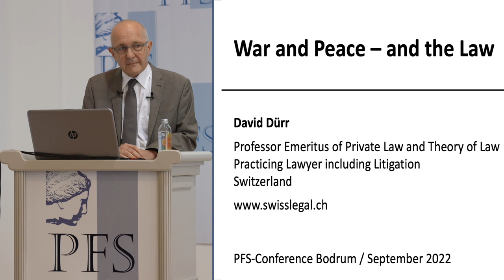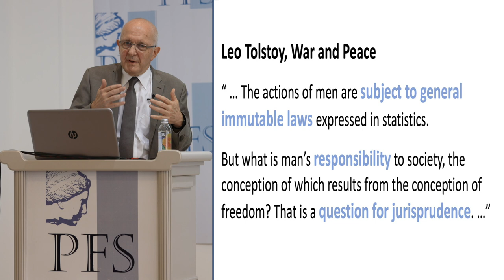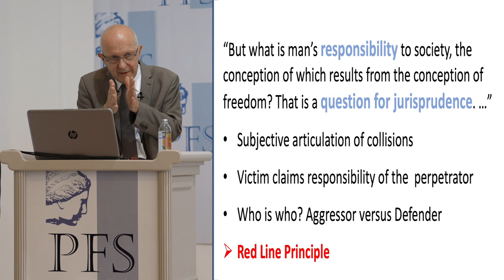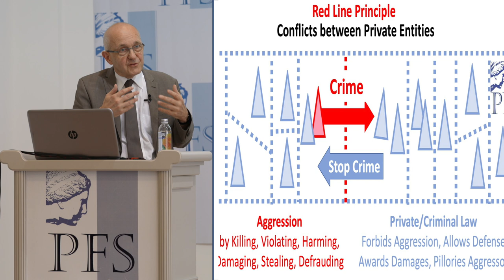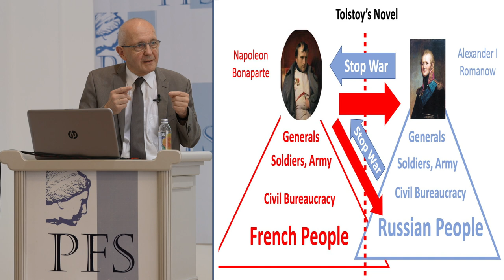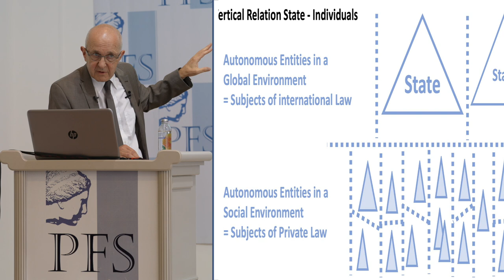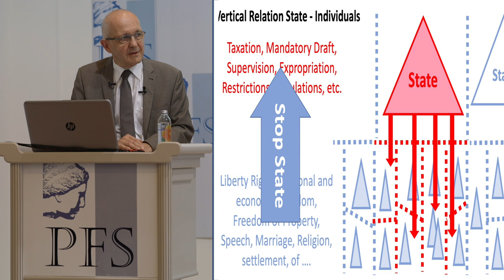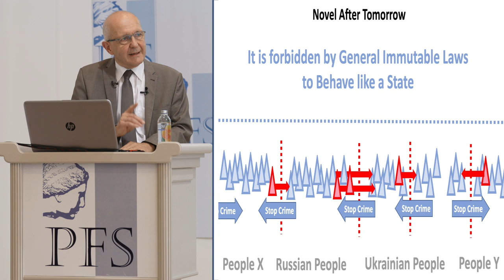PFP248 | David Dürr, War and Peace – and the Law (PFS 2022)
Property and Freedom Podcast, episode 248 (to be released later).

This talk is from the 2022 Annual Meeting of the Property and Freedom Society. David Dürr (Switzerland), “War and Peace – and the Law”

From the 16th Annual meeting of the Property and Freedom Society, September 2022.